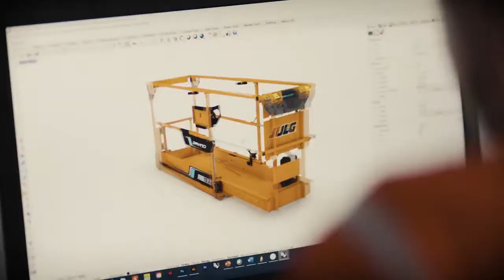getfvid 10000000 282162883362452 5532250190070690475 n